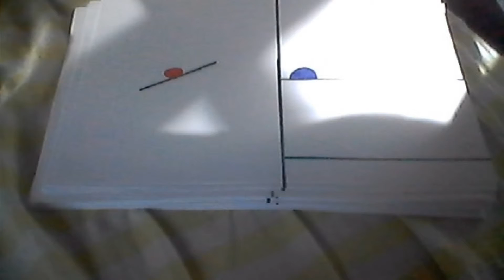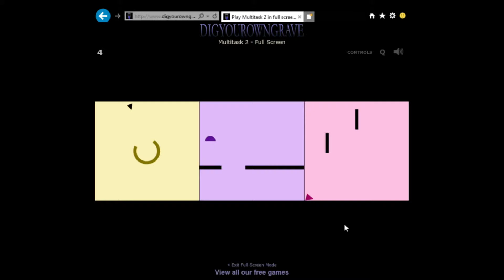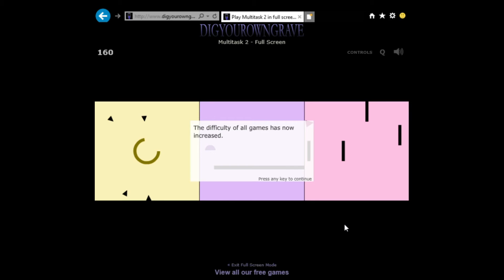Multitask 2. 22 - 29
Aujourd'hui on se retrouve sur Multitask 2, Le numéro 22.

Bon, J'ai mis pas mal de temps à passer ce jeu à la concombre. (LOL, MDR, XD)